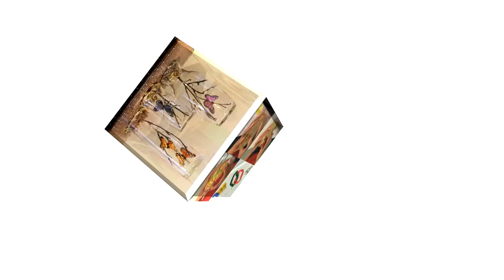Manualidad: Marco en Tecnica Mixta- Hogar Tv por Juan Gonzalo Angel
Marco es la estructura que soporta, protege y complementa una obra de arte bidimensional (pintura, dibujo, fotografía o cualquier otra forma cuyo soporte sea una lámina) o de poco relieve, formando con ella un conjunto denominado "cuadro".1 Enmarcación es el arte de construir marcos ("encuadrar" es el término preferido por el DRAE),2 y enmarcador el profesional de ese oficio o artesanía, una de las artes aplicadas o decorativas. También se enmarcan objetos no necesariamente artísticos, como los espejos, o cualquier tipo de documento. Para mayor protección del objeto enmarcado, los marcos pueden estar acristalados.

Los marcos de puertas y ventanas son objeto de la arquitectura o el interiorismo. En cuanto a la enmarcación o perfilamiento mediante algún tipo de moldura de determinados elementos arquitectónicos, es una parte de la decoración arquitectónica (por ejemplo, el alfiz)